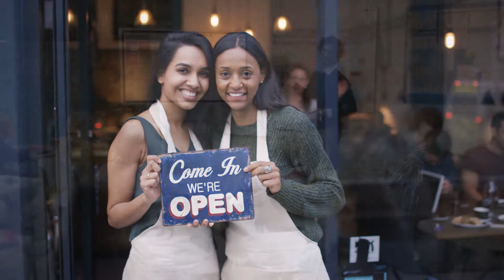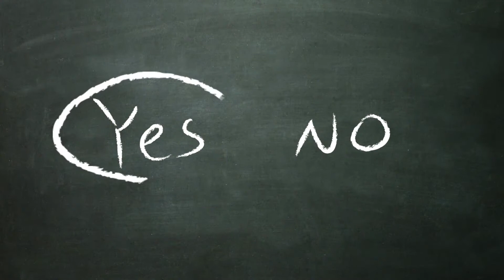Exploring Spirituality: How to become more authentic in every aspect of your life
Hi Everyone,

What is the meaning of being authentic? Something that is real, genuine and exactly what it claims to be, if you have ever been around authentic people you know straight away because they just seem to have a natural ability to be able to instantly put others at ease and you feel you can trust and relate to them as they are perfectly happy just to be who they are with no false pretences.

Taking a closer look at being authentic means to be true to who you are and to live your life for what is right for you and not others. An example may be someone who has always wanted to work for themselves and yet does not have the drive or personal motivation to achieve their goals,  or you may have always wanted to become a teacher but your parents have always expected you to become a Dr so you feel obliged to do so to make them happy and proud, or perhaps you have a demanding spouse who always pushes you to over achieve to portray a certain image to others to keep up appearances.

None of these actions lead to a fulfilling and authentic life and yet it is surprising how often we can choose to wear a mask to portray to others a certain persona when in reality what we are really feeling is something very different and yet we are afraid to show that for fear of judgement or not being accepted. However the first step in leading an authentic life is to decide exactly what it is we do want and then to pursue what is important to us, whilst maintaining a sense of integrity and respect towards others and our self.

Has someone ever promised to do something for you and then just keeps forgetting, when this happens do you feel like a priority in this person’s life? The truth is authentic people follow up on what they say they will do, if you ever want to see how someone really feels about you look at their actions as opposed to their words. Authentic people will also be very conscious of how they treat, speak to and relate to others, as they are very much aware of how their words and actions could personally affect them. A person who is authentic will never chose to do something to deliberately hurt another or betray their trust because their internal set of values, morals and sense of self respect they have for themselves would always prevent them from doing so. If a person is truly authentic they are not selfish and just think about their own needs but will always consider how their actions will affect others before they act.

Continuing to live your life and maintaining your own set of values whilst remaining open towards others and non-judgemental is also hugely important when it comes to being authentic which includes accepting other peoples different points of view and lifestyles, as the beauty of human life is that we are all different and it is important to embrace diversity in whatever form that may take, as inevitably in spite of our differences universally we are all connected and therefore there are always lessons to be learnt from others in some capacity.

If you found this video interesting and informative please do subscribe and give a like, comment and share, all feedback helps me keep on making educational and informative videos for your
educational and viewing pleasure.